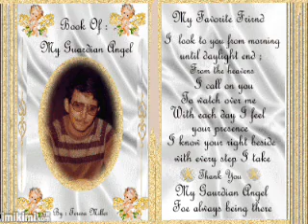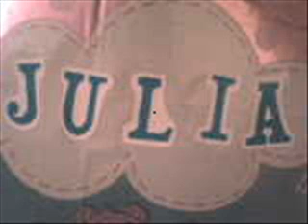For my Mom & Dad.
On October 10th, 1985 I truned 7 and  2 weeks later on October 26, 1985 Dad- Brian Briggs, 37 of 315 Indian Rd. South., died Saturday at St. Joseph's Hospital. & Lewis, Patricia Ann (Hutchinson)- At her residence on Friday, May 29, 2009 at the age of 57 of Branpton, Ontario, Canada.

You are both much loved and will be forever : ) Thank- you for all that that you did for me and Pamela..